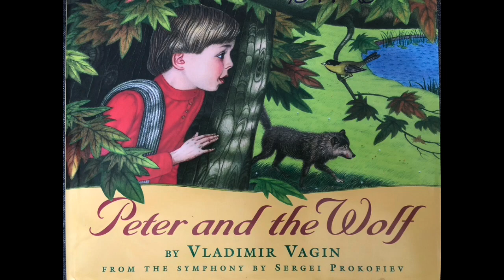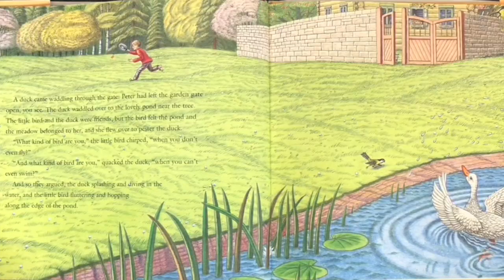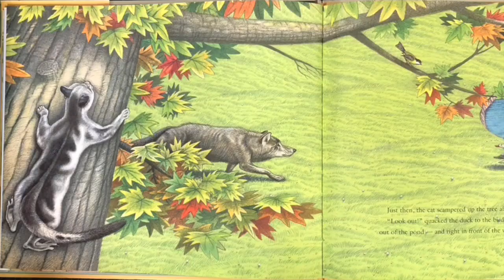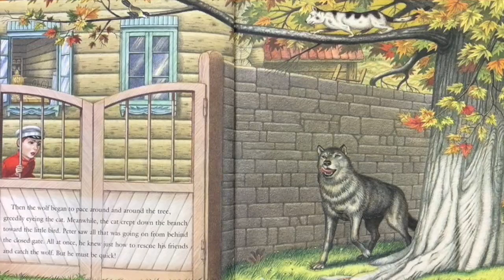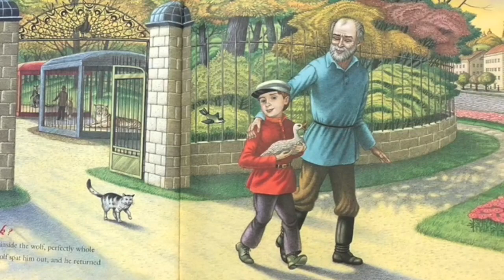Peter and the Wolf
Listen to the entirety of Peter and the Wolf as performed and told by the Vancouver Symphony Orchestra

In this video we read through the story of Peter and the Wolf and learn the how the characters of the story are represented by different instrumental music.